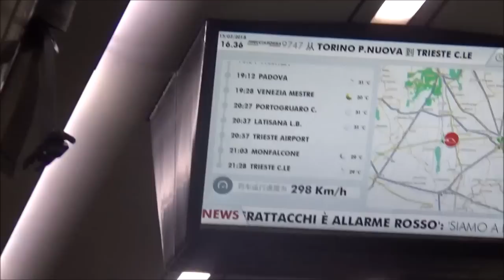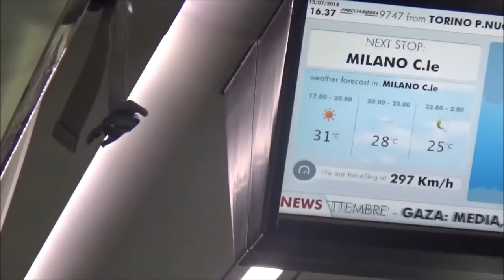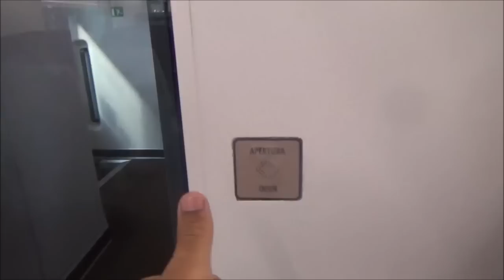Journey on Frecciarossa 9747 ETR 500 5299 355-0 from Torino P. Nuova to Milano C.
Richmond films a journey on Frecciarossa from Turin to Milan

Line - Turin Trieste corridor
Transport co. - Trenitalia
Train manufacturer - Trevi (consortium of Bombardier Transportation and AnsaldoBreda)
Train model - ETR500
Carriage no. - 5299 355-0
Start - Torino P. Nuova

Stations:

Torino P. Susa
Rho Fiera (bypassing)
Milano Certosa (bypassing)

End - Milano Centrale

Date taken - 15th July 2018